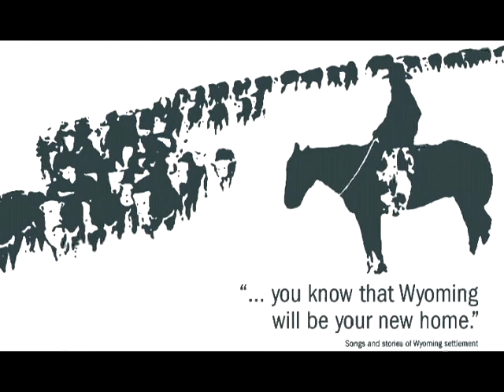Cowboy songs, music and poetry in Wyoming - "...you know that Wyoming will be your new home."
"...you know that Wyoming will be your new home: Songs and stories of Wyoming settlement" was originally produced for public radio by the Wyoming Arts Council in 1985, and then released on CD in 2006. We are pleased to provide easier access to this still relevant material by putting it online. To view the original liner notes that accompanied the 2006 CD release, please contact Wyoming Arts Council's folklorist, Josh Chrysler, at . To learn more about the Wyoming Arts Council's Folk & Traditional Arts program, please